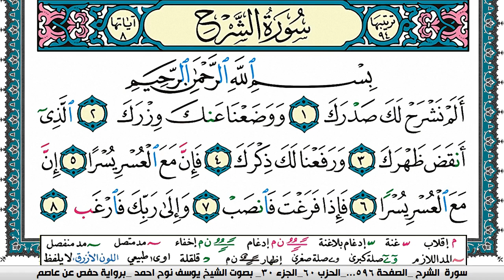سورة الشرح مكتوبة يوسف نوح احمد برواية حفص عن عاصم